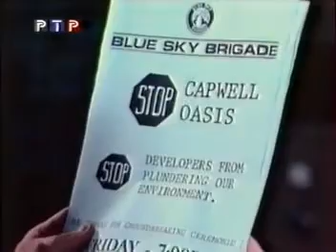Ric Castillo (and Kelly; Tony) 138 (1524) 1990